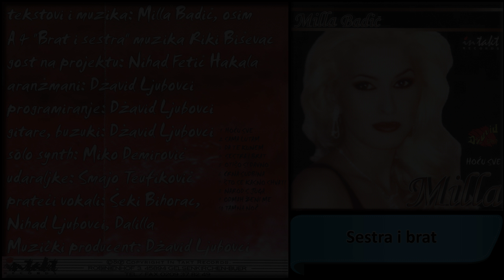Milla Badic & Hakala - Sestra i brat - (Audio 2001) HD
Label and copyright: In Takt Records & Milla Badic & Hakala

Lyrics:
Arr: